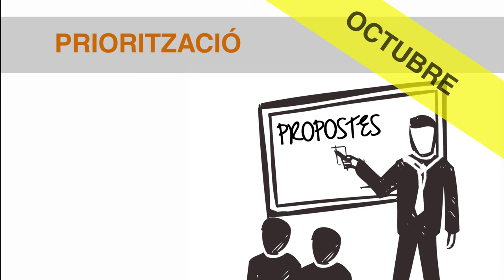El Pla d'Accions és cosa de tots i totes!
El Pla d'Accions és un document que marca les accions que es duran a terme al MCECC. Per això, cal que els centres d'esplai hi participeu per fer avançar el Moviment.